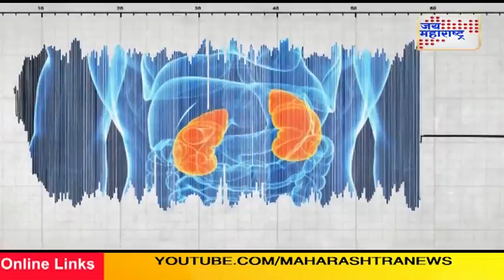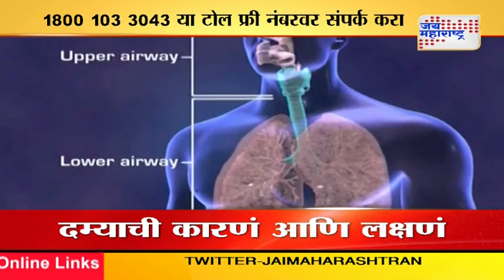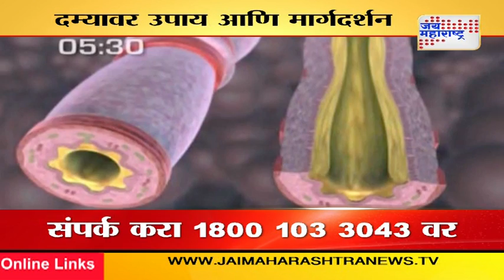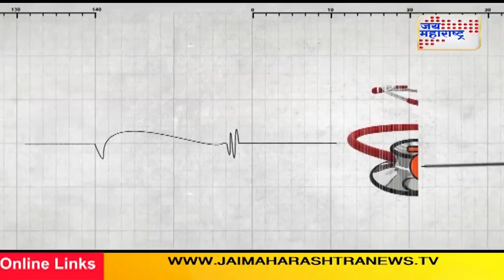Lifeline with Dr. Medha Naik - What is Asthma?